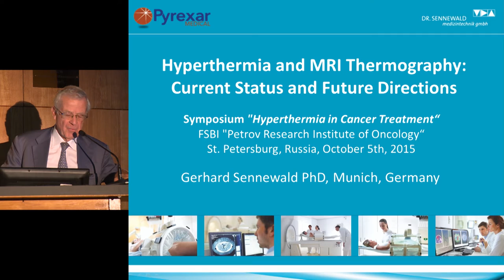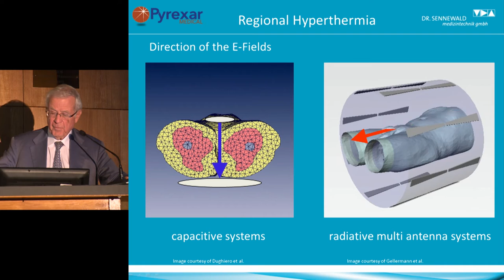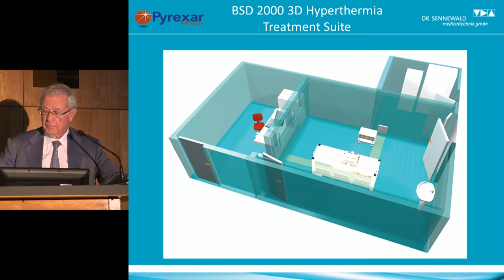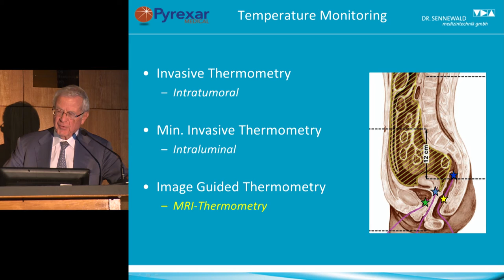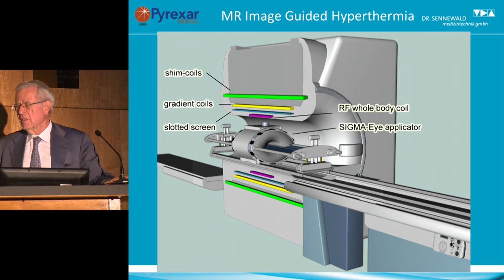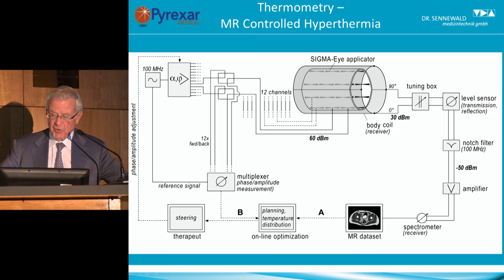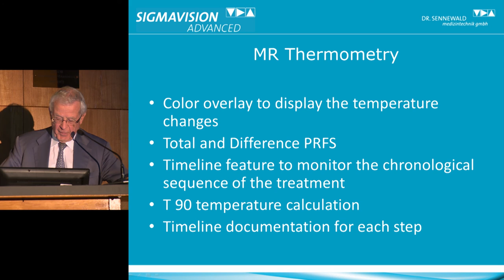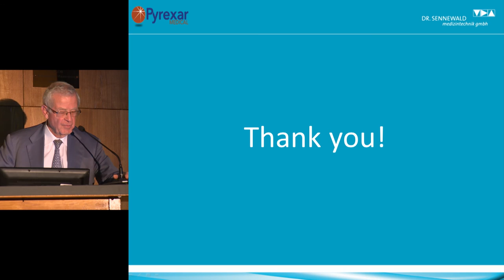Гипертермия в онкологии - МРТ томография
Г. Зенневальд (Рим, Италия)
Гипертермия и МРТ томография: текущее состояние проблемы и перспективы в будущем